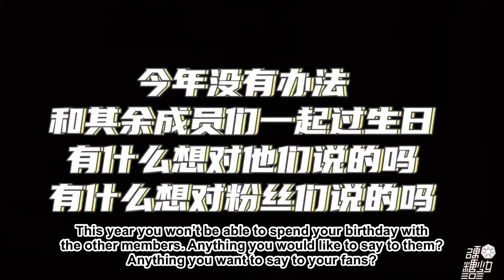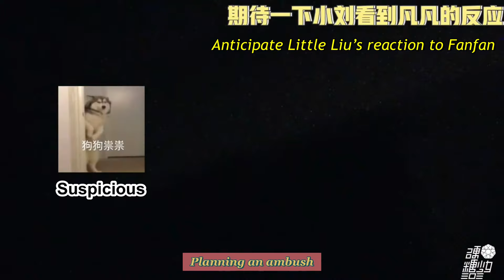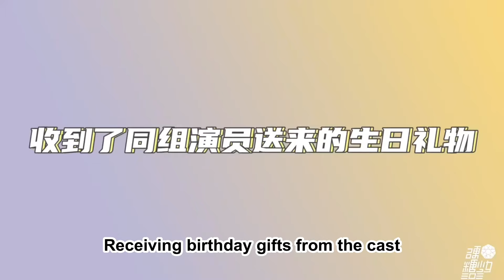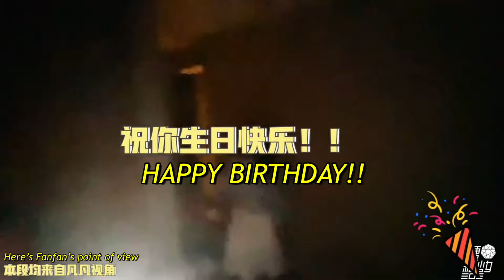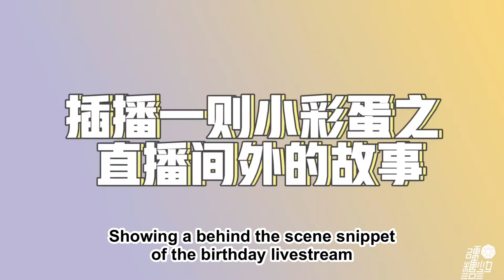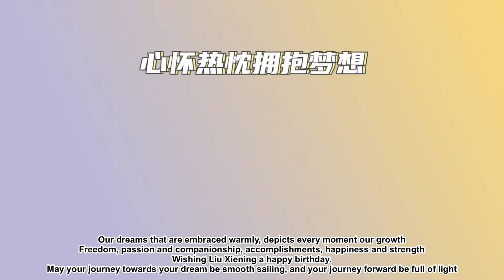[ENG SUB] 211024 Bonbon Girls' vlog - Xiening's birthday 2021